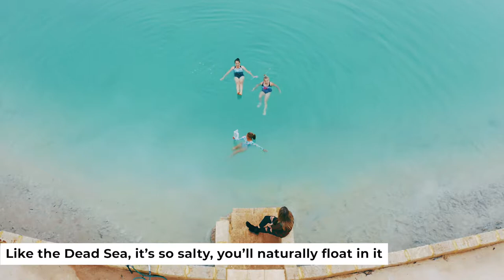Pathways to Wave Rock Self-Drive Trail - 5 Facts About the Area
There's a variety of unique experiences to be had in Australia's Golden Outback!